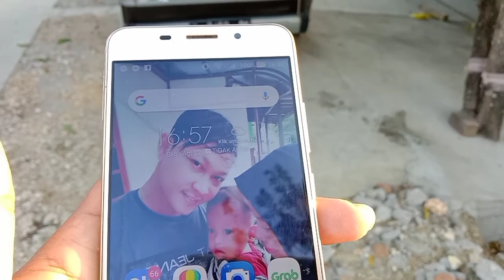Hijet 55wide perjalan touring ke Jogja pantai Glagah indah kulon Progo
Hijet 55wide perjalanan touring ke Jogja pantai Glagah indah kulon Progo